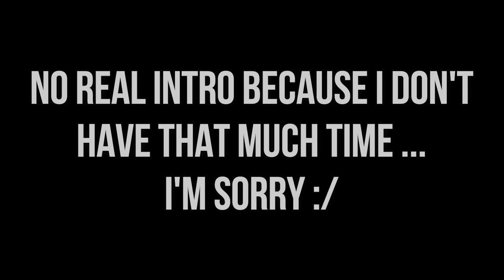Skate 3 - Let's Remake That Photo Ep. 12 (Ryan Sheckler Kickflip)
Hey guys :)
A new episode of let's remake that photo ^^
I really hope you enjoy this episode :)

PS3: psychokeks_360

Songs :
TheFatRat feat Anjulie – Fly Away (Inukshuk Remix)